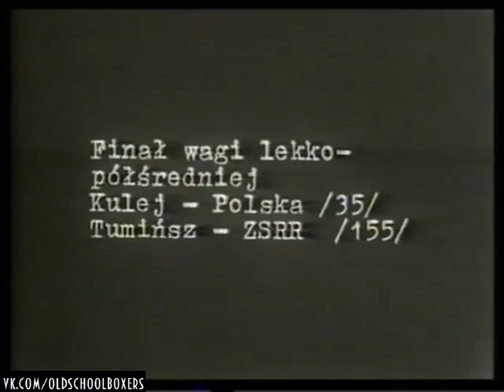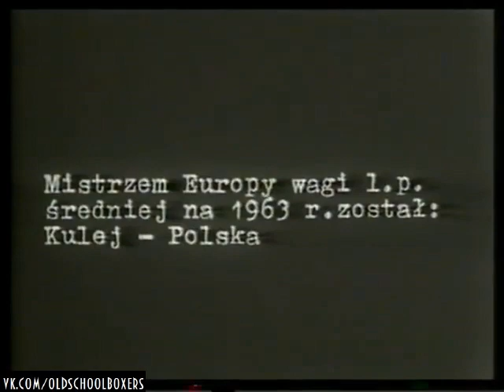02.06.1963. Первенство Европы`63 в Москве. Финал - А. Туминьш (СССР) против Е. Кулея (Польша)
Алоиз Туминьш (категория до 63,5 кг)

Патриарх ленинградского тренерского цеха — заслуженный тренер СССР Альберт Фомич Лавринович распространил своё влияние далеко за пределы северной столицы. Можно с уверенностью сказать, что без его чуткого руководства послевоенный латвийский бокс бы не получил того облика, о котором было известно во времена Союза ССР. Самым известным протеже Лавриновича был Алоиз Язепович Туминьш — первый в истории латвийский боксёр, завоевавший титул чемпиона Европы, случилось это в Белграде в 1961 году. Туминьш был нацелен повторить международный успех на Первенстве Европы в Москве. Это был очень умный и расчётливый боксёр с заряженным прямым ударом справа на готове. Недостаточно плавные движения на ногах Туминьш компенсировал достаточно высоким таймингом, отличным джебом, чувством дистанции и острым силовым ударом справа.

В финале чемпионата Европы Алоизу Туминьшу противостоял Ежи Здислав Кулей — подопечный выдающегося польского тренера чемпионов -- «Папаши» Феликса Штамма. Кулей был одним из лучших боксёров в конюшне Штамма и на него были возложены большие надежды.

Ежи Кулей не подвёл команду и продемонстрировал образцовый бой. В первом раунде, амплитудным боковым слева на выходе из крауча, поляк послал Туминьша в лёгкий нокдаун, который не причинил абсолютно никакого ущерба и даже не потребовал открытия счёта. Туминьш сразу же встал и начал активное наступление. Более разнообразный в действиях Кулей блестяще маневрировал и контратаковал, Туминьш шёл за соперником и наносил удары с переменным успехом, не давая поляку расслабиться и потерять бдительность. Кулей был предельно сконцентрирован и сохранял преимущество во всех фазах поединка, а после второй половины начал активное наступление, нанося успешные боковые удары с обеих рук. Отличная работа корпусом в исполнении Ежи Кулея минимизировала шансы на успех советского спортсмена, который начал терять силы и баланс, отчаянно пытаясь причинить противнику сколько-нибудь значимый ущерб. В конце боя боксёры начали рубиться. Инициатором побоища стал Алоиз Туминьш, который был сильнее физически. Он добился здесь некоторого локального успеха, выведя поляка из себя, но этого успеха было крайне мало, чтобы склонить чашу весов боксёрской Фемиды в свою пользу.

Тандем Феликса Штамма и Ежи Кулея доказал, что польская школа бокса всё ещё имеет высокую цену на европейском рынке. Этот поединок был одним из самых зрелищных на чемпионате Европы в Москве. Наши коллеги из Польши нашли уникальные кадры любительской съемки данного боя в своих архивах. Видеоматериал предоставлен боксёрским клубом «Конкордия» (Кнурув, Катовице, Силезия, Польша).

Для Кулея это европейское первенство стало первым крупным успехом в спортивной карьере и профессиональным бэкграундом для будущих высоких достижений, таких как золото двух Олимпиад и ещё одно европейское первенство.

1963 год не оправдал желаний Алоиза Туминьша. Латвийский боксёр, который немногим позднее занял третье место на чемпионате СССР, не вошел в олимпийскую сборную для поездки в Токио и в 1964 году завершил карьеру в возрасте 25 лет. Но, если бы существовал Зал славы советского бокса, то Алоиз Язепович непременно бы вошёл в него. Несмотря на эту неудачу, он был великолепным спортсменом, флагманом советского бокса из Латвии.